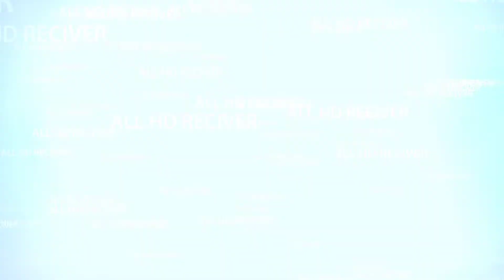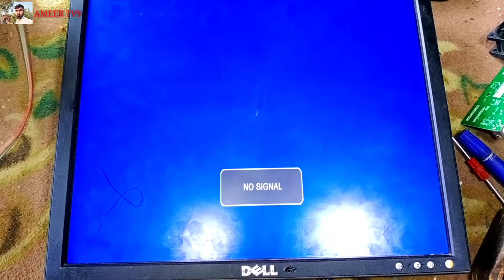Monitor LCD to convert LED TV| Universal board instal in LCD TV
ہمارے چینل میں آپ کو سمارٹ ایل ای ڈی اور ایل سی ڈی اور  ہر ایچ ڈی رسیور اور ٹی وی کی معلومات ملے گی الیکٹرونکس کی معلومات حاصل کرنے کے لیے ہمارے چینل کو سبسکرائب کر لیں لے ساتھ بیل کے بٹن کو دبا دیں تاکہ ہر ویڈیو آپ کو وقت پر ملتے رہے
محمد مدثر علی کھوکھر
 پنجاب  پاکستان

HD sime wala receiver Dead Fault Urdu Hindi Ameer tv9